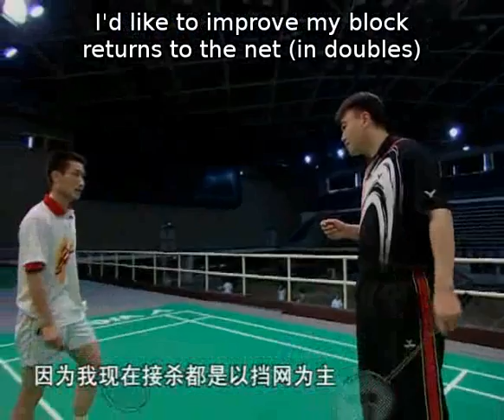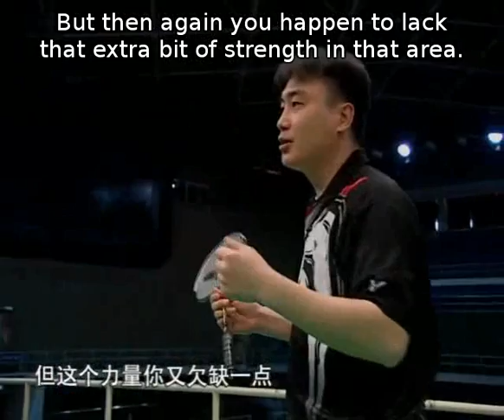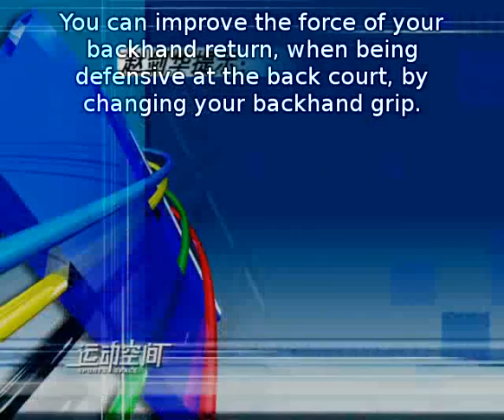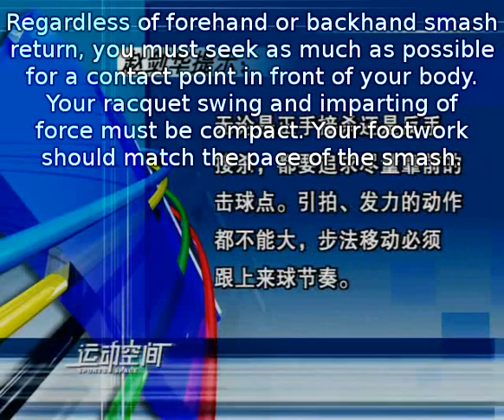Episode 6 part 1 - Backhand clear, Backhand smash returns